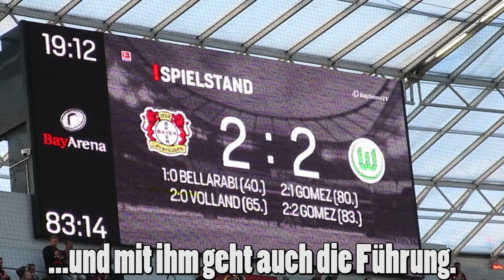Bayer 04 Leverkusen - VfL Wolfsburg [Saison 2016/2017] | Impressionen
Das letzte Spiel des 26. Spieltages fand am 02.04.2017 in der BayArena zwischen dem SV Bayer 04 Leverkusen und dem VfL Wolfsburg statt. Das Spiel war während der fast gesamten Zeit von zahlreichen Chancen für die Wölfe und duzenden defensiven und offensiven Mängeln der Werkself geprägt. Dennoch ging Bayer 04 durch Karim Bellarabi kurz vor der Halbzeit mit 1:0 in Führung. Anschließend konnte Kevin Volland in der 65. Spielminute auf 2:0 erhöhen. Ein lupenreiner Hattrick von Mario Gómez brachte den Gästen kurz vor Schluss die hochverdiente Führung, bis Kai Havertz in der 89. Minute zum 3:3 Endstand einschieben konnte.